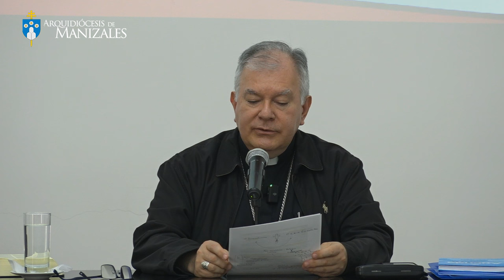“LA VERDADERA PAZ”. Monseñor José Miguel Gómez Rodríguez, Arzobispo de Manizales.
La paz no se trata de acuerdos políticos ni de simples palabras bonitas. La paz que Dios nos ofrece va mucho más allá de lo que el mundo puede prometer. 🙏 La verdadera paz nace de un corazón transformado, de una vida de conversión y de la entrega desinteresada a los demás. Solo cuando renunciamos a nuestros propios deseos y prioridades, y ponemos a los otros primero, es que encontramos esa paz que solo Dios puede dar.

Descubre en este video cómo alcanzar la verdadera paz y cómo tu vida puede reflejar el amor y la gracia de Dios. ¡No te lo pierdas!

Monseñor José Miguel Gómez Rodríguez, Arzobispo de Manizales, nos habla sobre la verdadera paz.